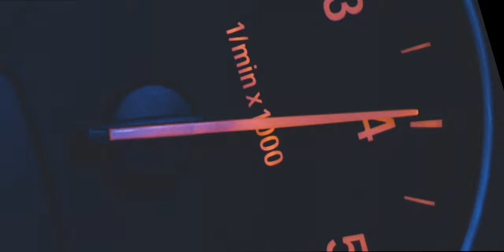CAMO CAR (Project BMW) - Abdala Brothers VLOG (ep.02)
Harlem Shuffle · Bob & Earl

Superfly Soul

Composer: Robert Nelson Relf/Earl Nelson
Lyricist: Robert Nelson Relf/Earl Nelson